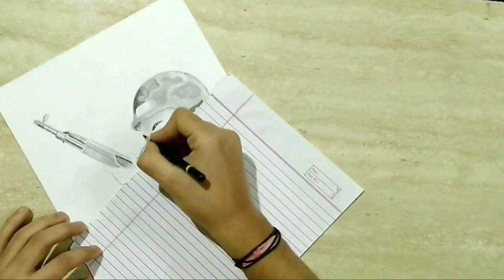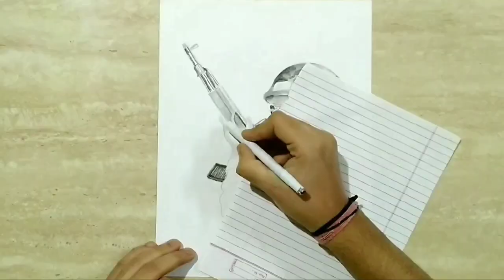Sketch of an Indian soldier | tribute to Pulwama martyrs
This sketch is tribute to our brave Indian heroes...
The terror attack at paramilitary forces in south Kashmir's Pulwama district Thursday is the worst the valley has seen. This is, however, not the first time  Jaish-e-Mohammad  has been involved in terror attacks in Jammu and Kashmir. 44 brave soldiers are killed in the pulwama attack.

"I want to tell the terrorists and their backers... they have made a big mistake. You will have to pay a very heavy price... I assure everyone that the forces behind the attack... we will bring them to justice," PM Modi...

Please give respect to the soldiers who sacrifrice their life and all happiness just to serve our country.

JAI HIND

VANDE MATARAM